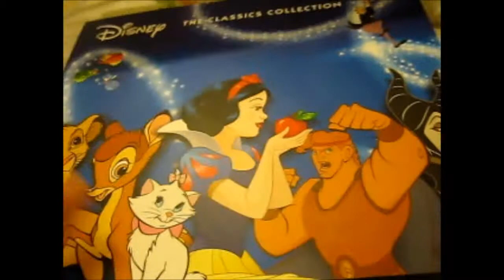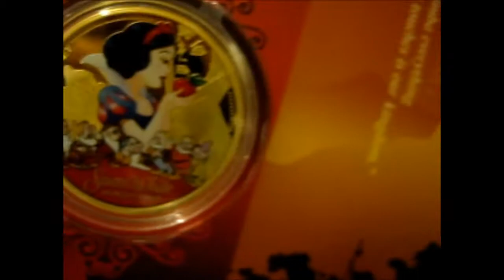Disney Classic Collections ~ Bambi [Coin 6 ~ Final Part 1]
Opening of: Disney Classic Collections ~ Bambi [Coin 6 ~ Final Part 1]